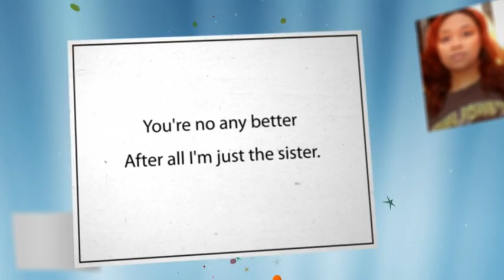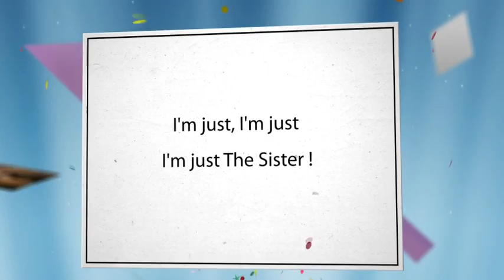Aisha Ludmilla _ The Sister.mp4